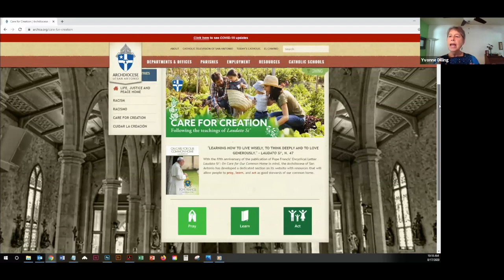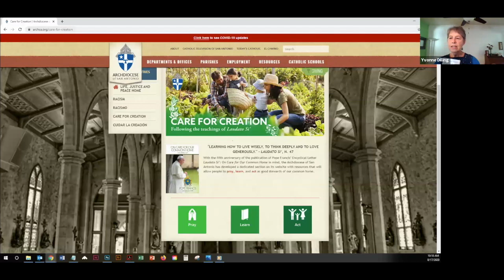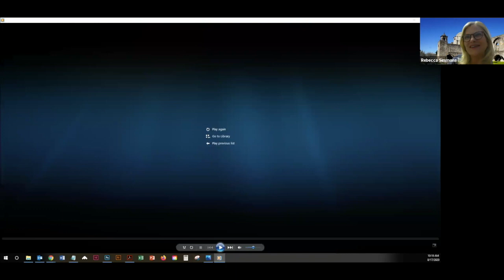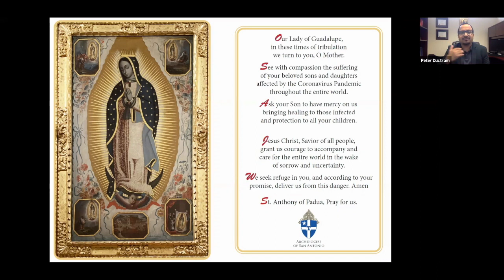COFFEE & MINISTRY - Celebrating the Fifth Anniversary of Laudato Si’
Guest Speakers: Yvonne Dilling & Rebecca Simmons